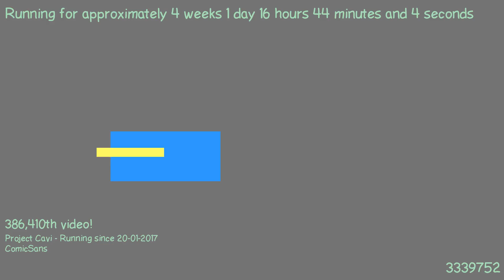1487515693 - Webdriver Cavi - F_1